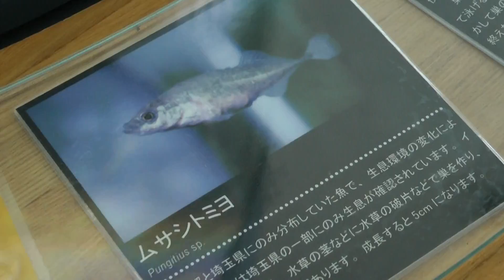ムサシトミヨ なかがわ水遊園 00422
ムサシトミヨ　なかがわ水遊園